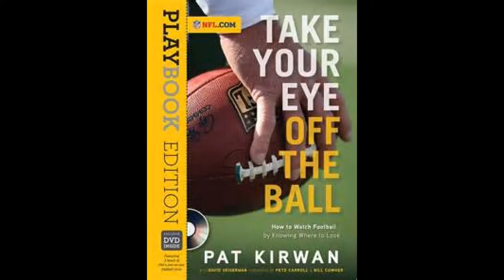CBS sports Pat Kirwan talks blitz: My highlight of where the Atlanta Falcons ranked in 2015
Many NFL experts and fans alike all know how bad the Atlanta Falcons pass rush was in 2015. They only amassed 19 sacks, but few of us realized or knew that they were even worse in the blitz category. CBS sports Pat Kirwan broke it down and I'm giving a summary of what he said specifically when it comes to the Falcons. You may be shocked at what you hear as the reaction I've received when I told others about this stat that Pat Kirwan pointed out regarding the Falcons blitz was a mouth dropping to the floor look. It shocked me as well when I heard it, but I'm feeling positive that they will turn the pass rush around in 2016.